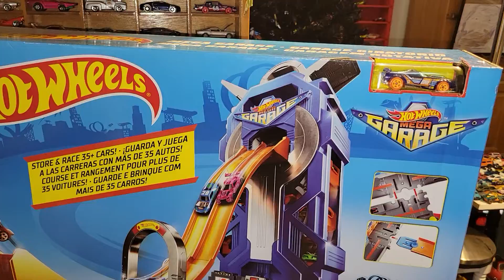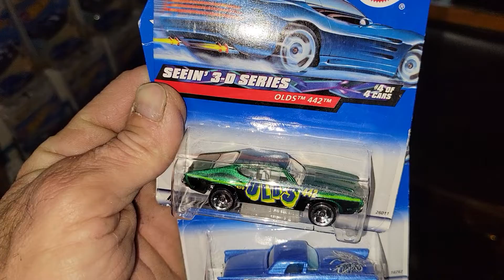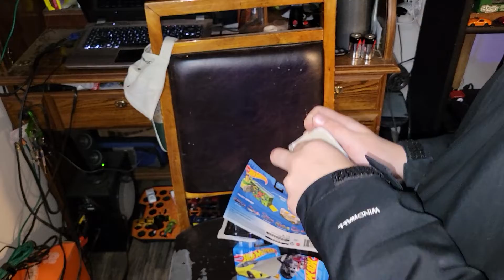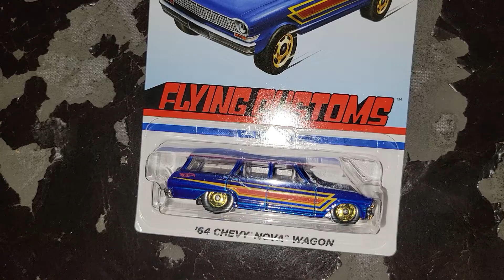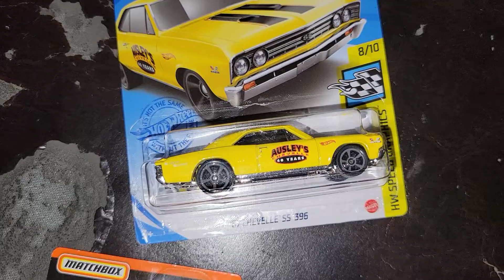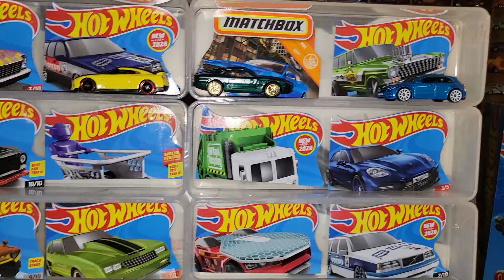Blister Pack Championship Series qualifying race #1